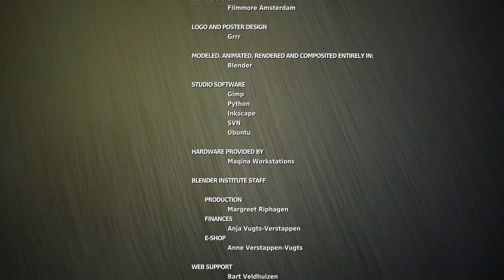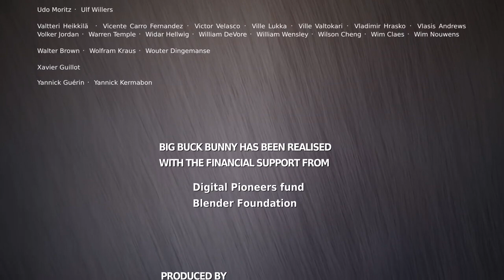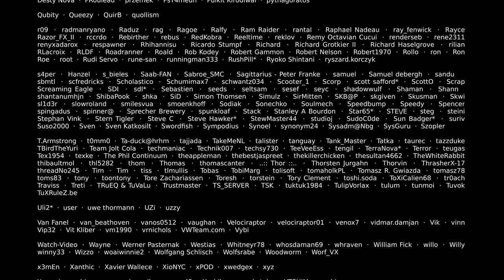BIG BUCK BUNNY SHORT FILM